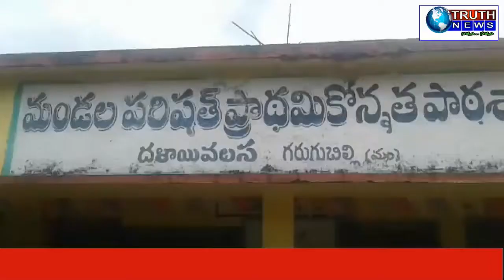విజయనగరం జిల్లా పార్వతీపురం డివిజన్ గరుగుబిల్లి మండలంలో గ్రామసభ./TRUTHNEWS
ట్రూత్ న్యూస్

విషయం : గ్రామసభ

ఆంతర్యం : 02/08/2018 తో గ్రామ సర్పంచులు కాలం ముగియడంతో స్పెషల్ ఆఫిసిర్ మరియు పంచాయతీ కార్యదర్శి సమాఖ్యనా గ్రామమను పరిపాలించే విధమును అధికారులు ప్రజలు కు తెలియచేయుట

విజయనగరం జిల్లా పార్వతీపురం డివిజన్ గరుగుబిల్లి మండలంలోని దలయివలస గ్రామం కు మన ట్రూత్ న్యూస్ వారు వెళ్ళటం జరిగింది సర్పంచ్ లు పదవి నిడివి ముగియడం కారణం చేత అధికారులు గ్రామము ను పరిపాలించే విధమును స్థానిక MDO మేడం గారు జి పార్వతమ్మ గారు ప్రజలకు తెలియచేసారు ఇగ్రామసభకు గ్రామంలో ప్రజలు అధికారులు తో హాజరు అయ్యారు "గ్రామలే రాముని రాజ్యాలు" అనే గాంధీ పదజాలంను ఉద్దేశించి గ్రామం యొక్క నియ్హయవసరాలు అయినటువంటి నీరు విద్యుత్ కాలువలు శుబ్రత వంటి సమస్యలు మేము పరిసఖరిస్తామని గ్రామం కు కొత్త సర్పంచ్ ఎన్నిక అయినంతవరకు గ్రామమను కంటికి రెప్పలా చూసుకుంటాం అని వాగ్దానపలికారు తద్వారా తమకు ఎటువంటి ప్రభుత్వ పరమైన అవసరములు ఏర్పడిన వాటిని ట్రూత్ న్యూస్ కి చేరేలా ఆశ్రయిస్తాం అని పలికారు

పార్వతీపురం ఇనచార్జ్
బి సీతారాంనాయుడు
గరుగుబిల్లి రిపోర్టర్
కె గణేష్